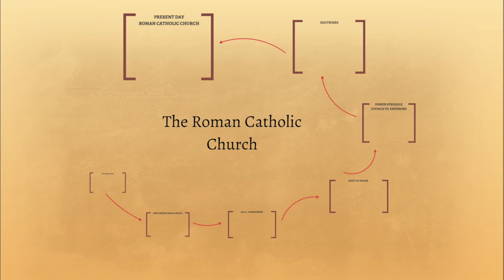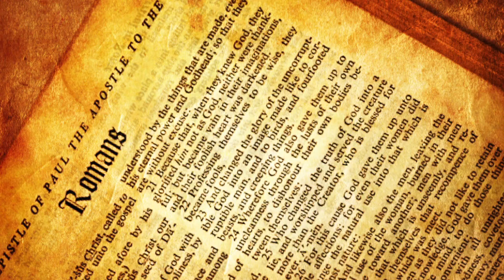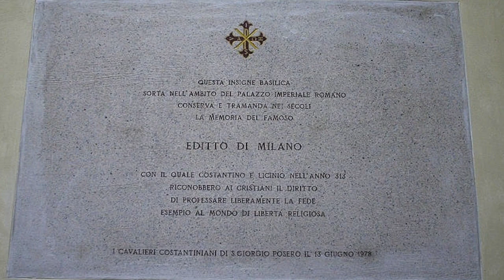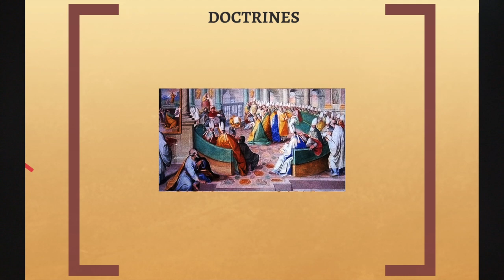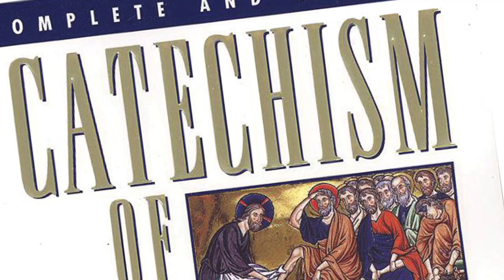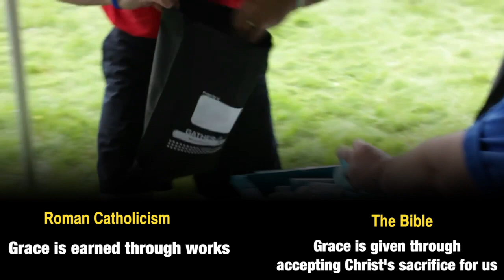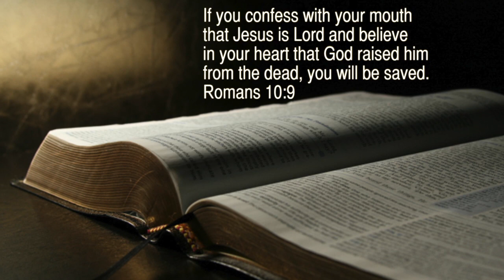Catholicism and the Gospel in Less than 10 minutes!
Is Catholicism just another branch of Christianity?  Or is it something entirely different?

This video will tell you everything you need to know about Catholicism in under 10 minutes!

Here are the references for both the Roman Catholic doctrines and the Biblical beliefs

Here are the sources I used along with the media clips and the music used

I hope you enjoy and please share!

Visit doulosXristou.net for more!